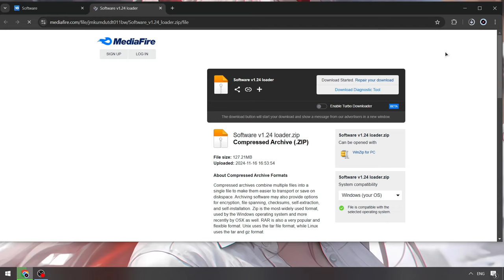Roblox x Hack Menu [Executor Best] | Blox Fruits Scripts | NEW Roblox Blox Fruits Hacks Menu [FREE]